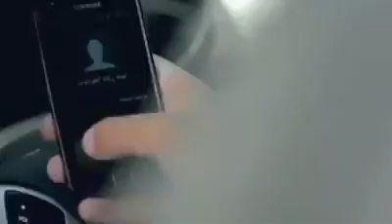The Best Heart Touching Video for EID Ramadan Inspirational video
The Best Heart Touching Videos for EID Ramadan. Share it to spread the spirit of Ramadan. Help Others Inspirational Video.